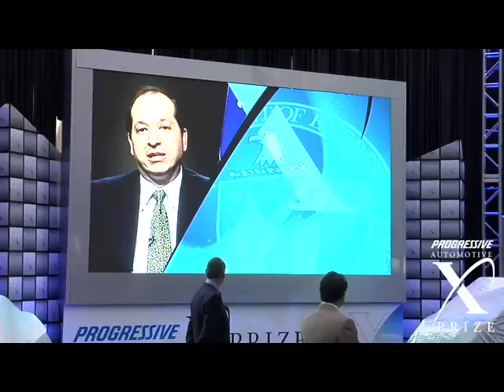Progressive Automotive X PRIZE Press Launch Highlights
Edited highlights that showcase the main participants at the Progressive Automotive X PRIZE Press Announcement at the New York International Auto Show on March 20, 2008.